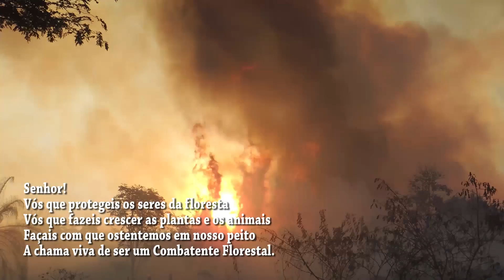Oração do Combatente Florestal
Oração com Combatente Florestal

Senhor!
Vós que protegeis os seres da floresta
Vós que fazeis crescer as plantas e os animais
Façais com que ostentemos em nosso peito
A chama viva de ser um Combatente Florestal.

Dai-nos Senhor!
A perseverança para sobrepujar – mos o nosso inimigo
Vivacidade e astúcia para domina – lo
Garra e a coragem para combatê – lo.

Obrigado ho! Deus
Por nunca nos abandonar perante o fogo
Que tão implacavelmente destrói a vida.

Porém, se um dia viermos perecer
No cumprimento do nosso dever
Que o façamos, com a dignidade
De um combatente florestal.